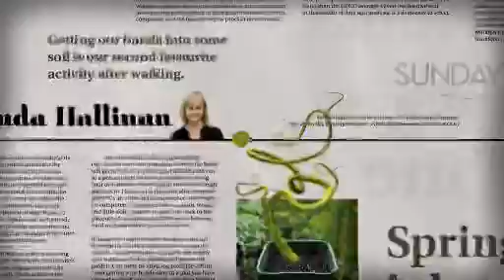Sunday Star Times by .99 via StopPress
Executive Creative Director/CEO: Craig Whitehead

Managing Partner - Client Service: Jarad O'Hara

Account Executive: Jane King

Creatives: Mark Easterbrook, Dom Antelme, Craig Murray

Animation Director: Craig Murray

Head of TV & Motion Graphics: Vicki O'Leary

Production, Post & Audio: .99